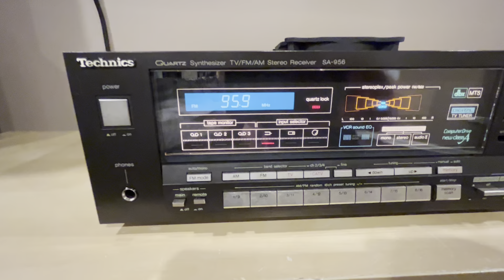Technics SA-956 70WPC Receiver from 1984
Found a post that did not make it to YouTube, I post these in various Facebook, audio groups, and then put a copy on YouTube. This is from last weekend￼.

Here’s the Technics SA-956 receiver from 1984, 70WPC.  Coupled with Pioneer HPM-100’s.  Bought this receiver cheap on eBay and it needed a speaker relay solder reflow.  Otherwise works perfect.  Has obnoxious Technics front panel diagram, lights, and buttons — as I like it.

STK chip amp, so you have to be careful on heat and adhering to 8 ohms. And as with any receiver I run a 12v computer fan to keep things cool.  I’m old, and so are these tired components which want to please given the circumstances. I also give these a 15-30 minute respectful warm up.

Anyone else out there a Technics fan from this era?